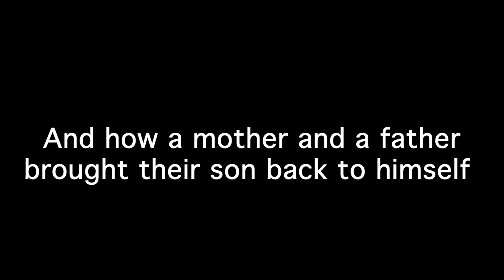lsargent - Bringing Him Back - Trailer Edit